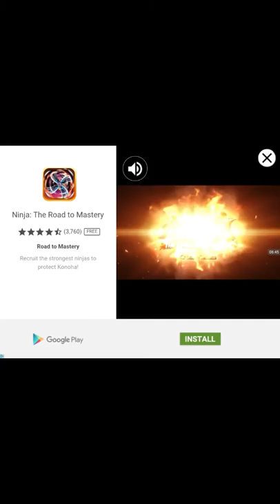Shinobi War #2 | She Finally Won!